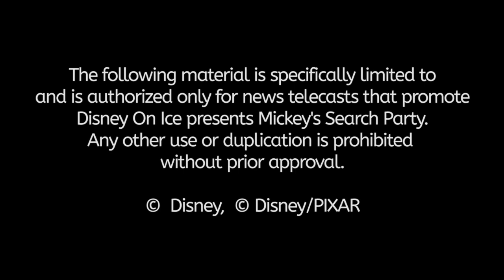A CALL TO ACTION WITH DISNEY ON ICE SHOW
Alexander Allen, Performance Director for the upcoming Disney On Ice Show discusses the various entertainment elements and the plot of the show entitled Mickey's Search Party. Many of Disney's original characters are a part of the show.